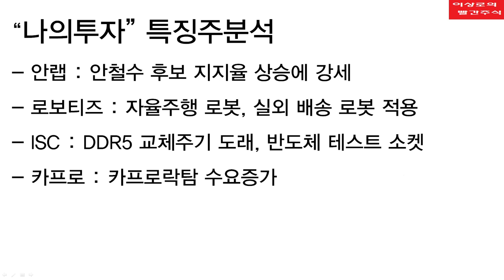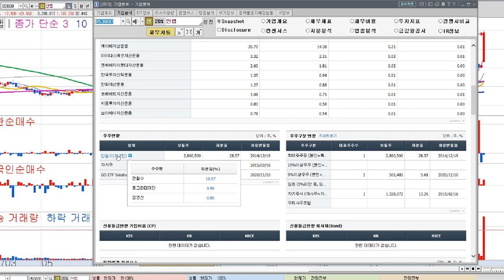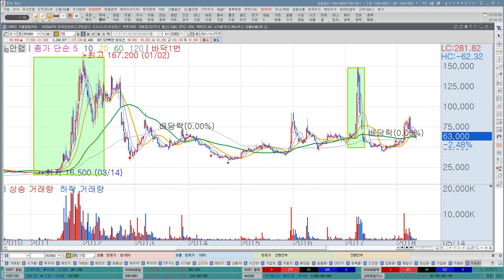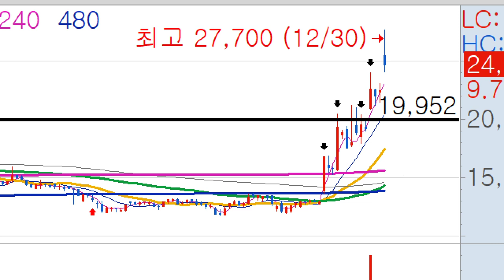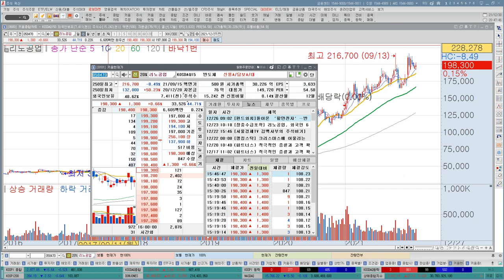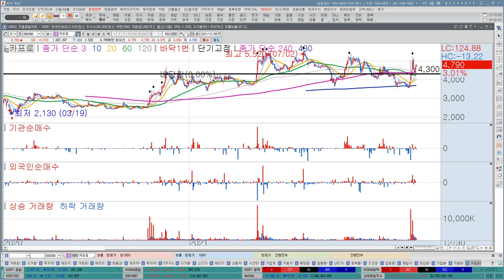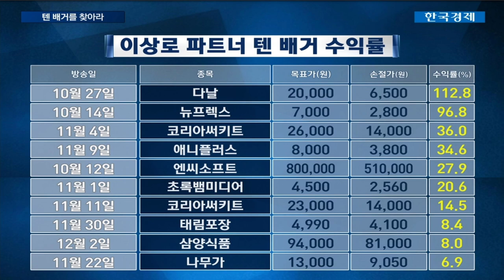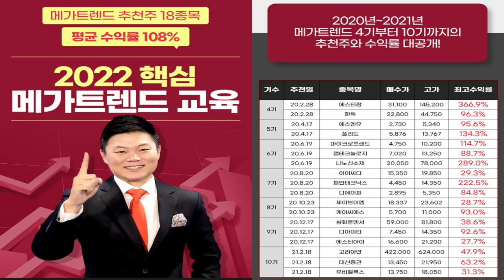한국경제TV 나의투자 이상로 특징주 분석, 안랩, 정치테마주, ISC, 로보티즈, 로봇관련주, 카프로 추천주 전망(재업로드)